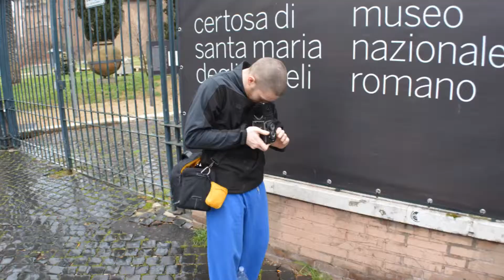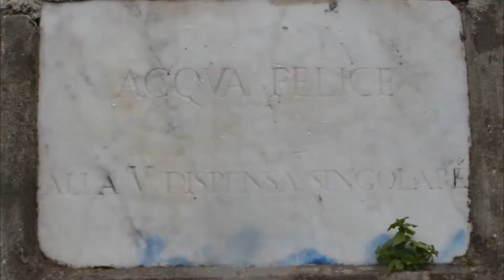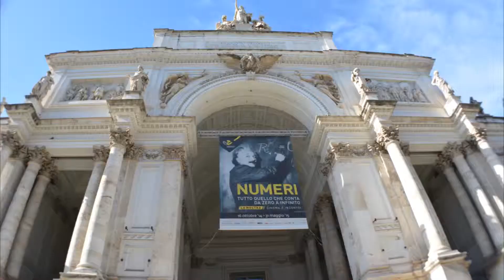Studietur Rom 2015 HTX Randers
Studietur Rom, marts 2015.
Teknisk gymnasium, Tradium, Randers